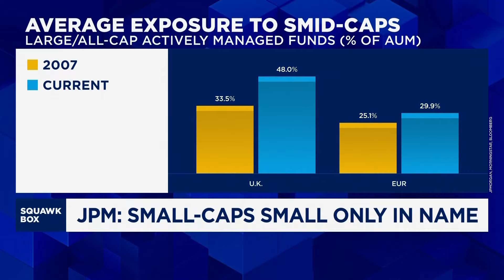Biggest opportunity in small and mid-cap stocks for a generation, JPMorgan strategist says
Eduardo Lecubarri, managing director and global head of small and mid-cap equity strategy at J.P. Morgan, breaks down the opportunities in the space and how to pick stocks, while also reviewing the role of AI.